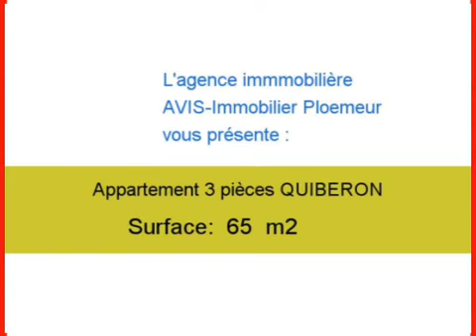Achat Vente Appartement QUIBERON 56170 - 65 m2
Cliquez sur ce lien pour en savoir plus (prix, contacts)

A vendre à QUIBERON un appartement de 65 m2.

Annonce immobilière : Achat Vente Appartement QUIBERON 56170 Morbihan